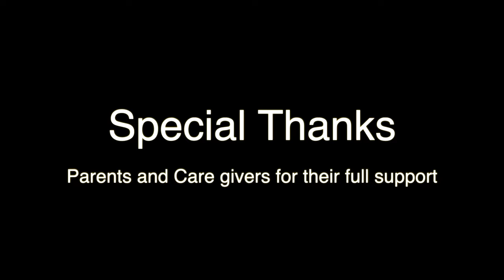YABJEY MEEWANG || Bhutanese Youth In Perth || JimmyK || Tashi Wangmo Angel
His Majesty's Birthday Tribute